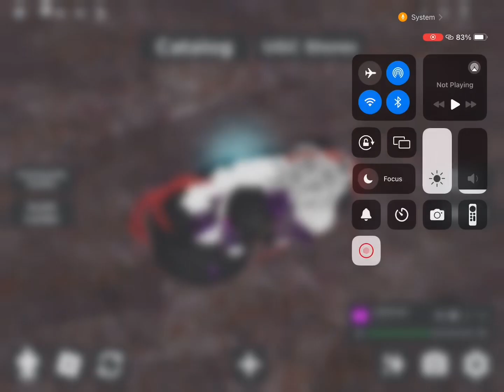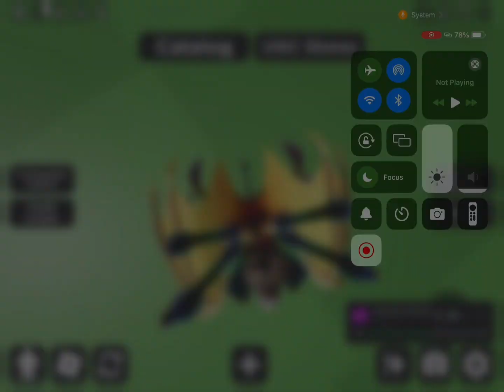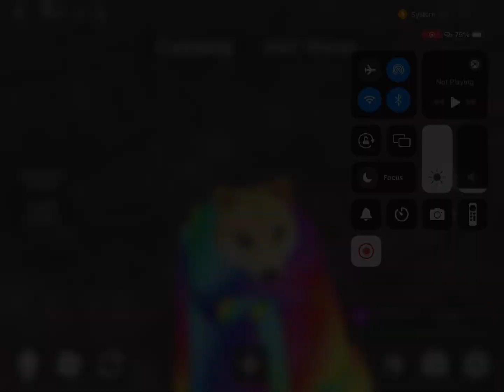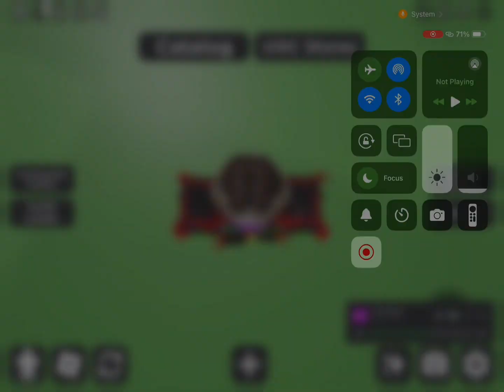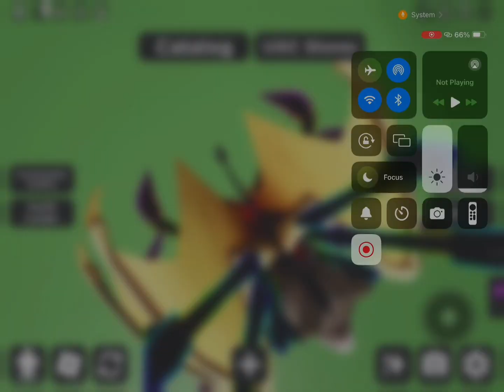Mecca shrek chapter 2 season 1 ep 1(part 2)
New chapter unlocked